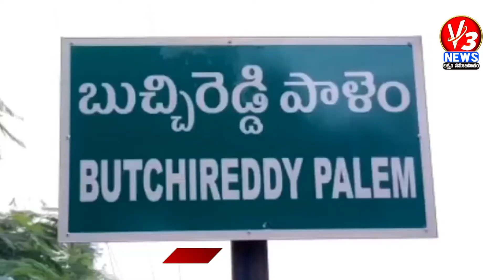7 AM BULLETIN || 04-11-2021 || V3 NEWS || V3 NEWS LIVE